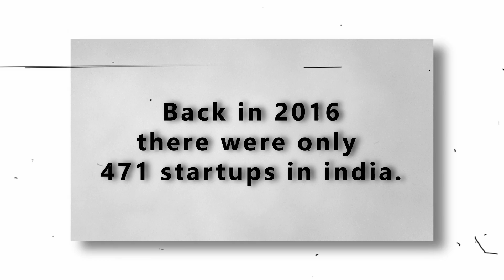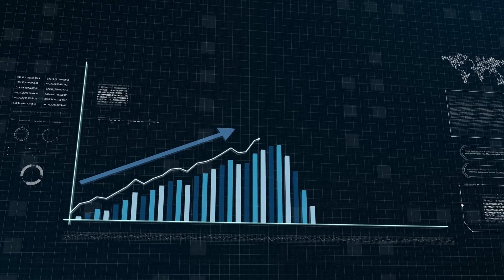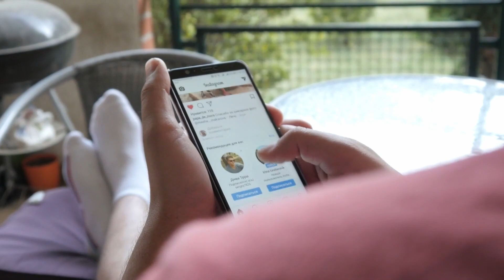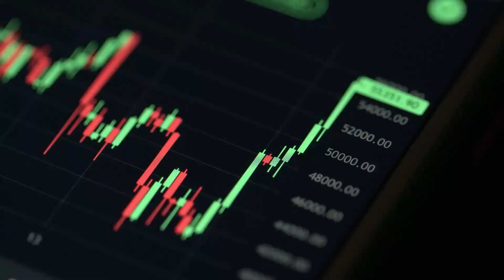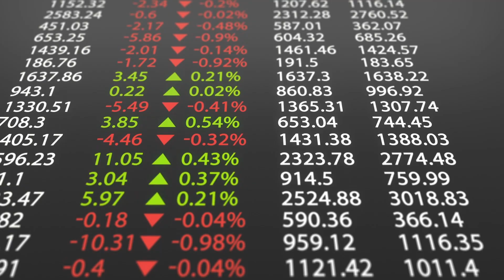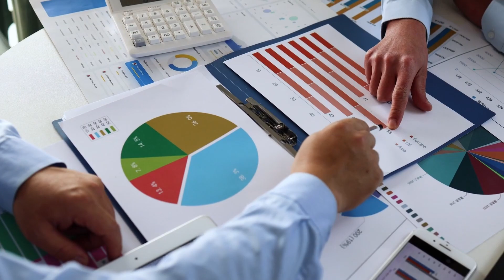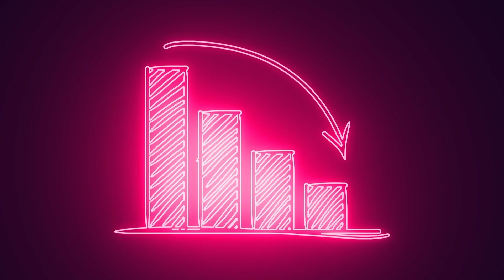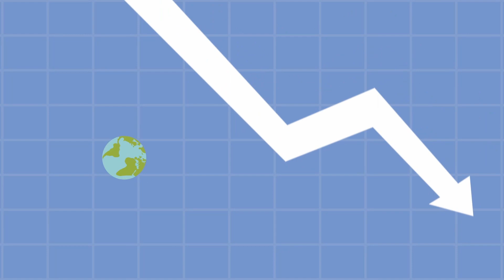Startups in india | Why Startups Fail in India | The reality of Unicorn Sartup in India | MTF World